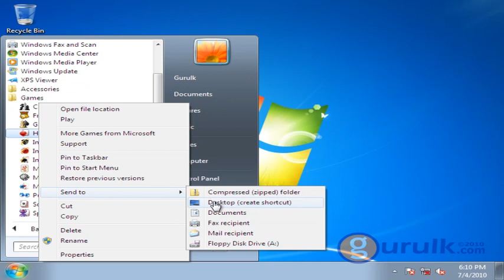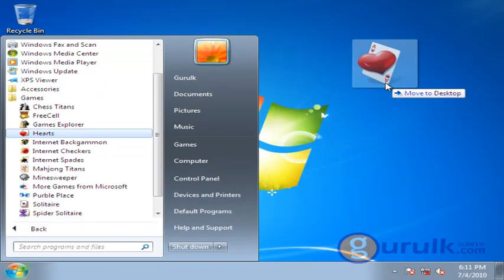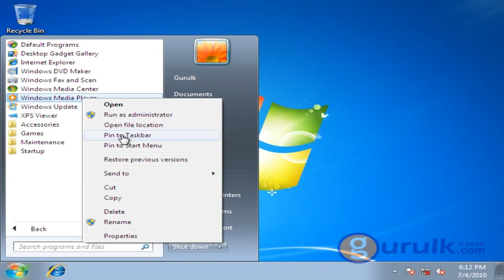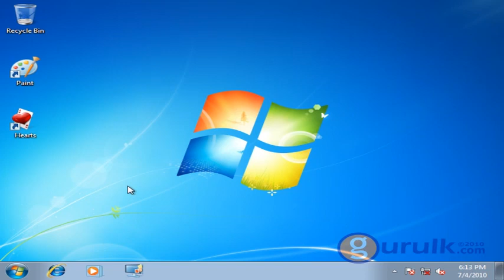How to Add Icons to the Desktop and Taskbar?